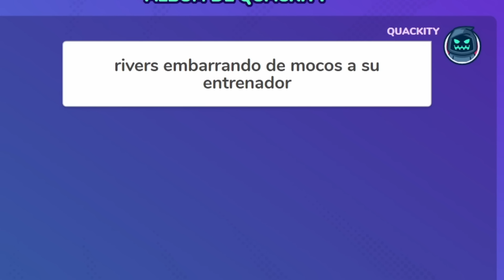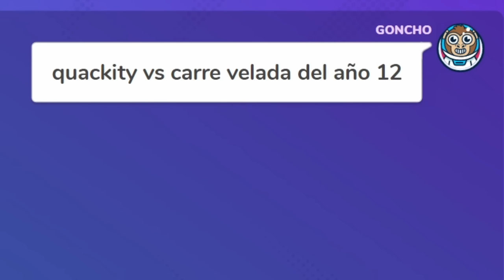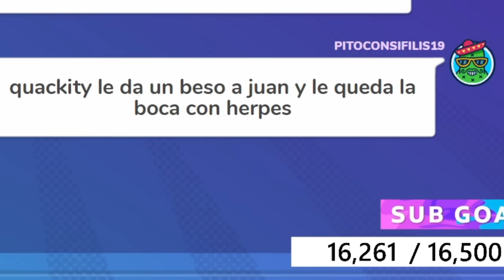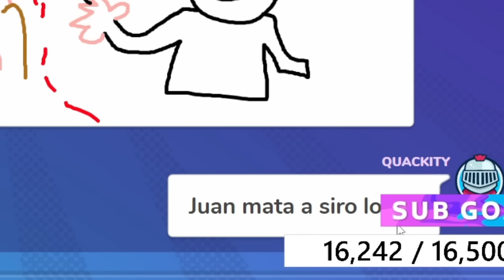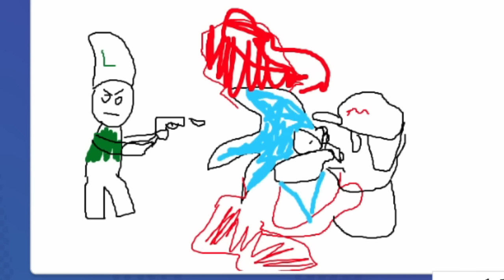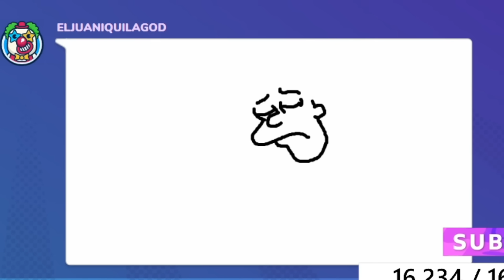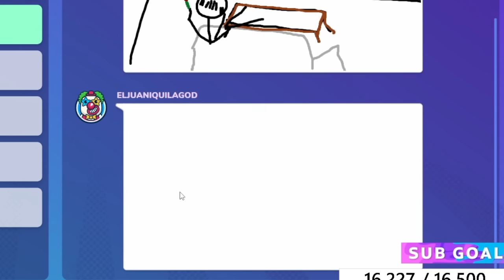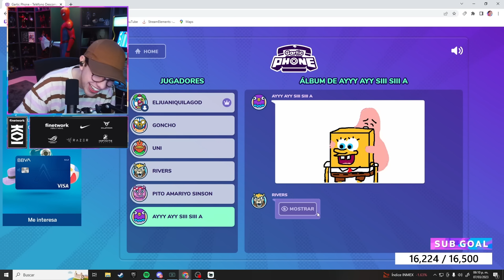GARTIC PHONE LATINO ✏️